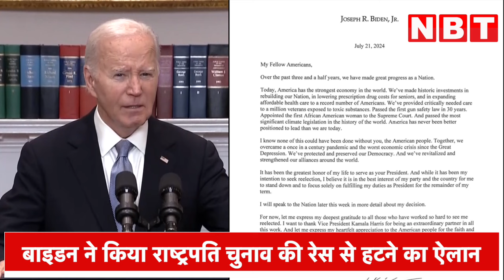President Joe Biden के राष्ट्रपति चुनाव की रेस से हटने पर Donald Trump ने दिया पहला रिएक्शन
अमेरिकी राष्ट्रपति जो बाइडन ने दोबारा चुनाव लड़ने से इनकार कर दिया है। रविवार को सोशल मीडिया पर इसकी घोषणा करते हुए बाइडन ने अगले डेमोक्रेटिक राष्ट्रपति उम्मीदवार के रूप में कमला हैरिस की उम्मीदवारी का समर्थन किया। बाइडन के रेस से हटने पर डोनाल्ड ट्रंप ने प्रितिक्रिया दी है।